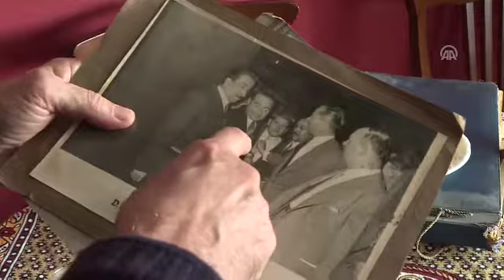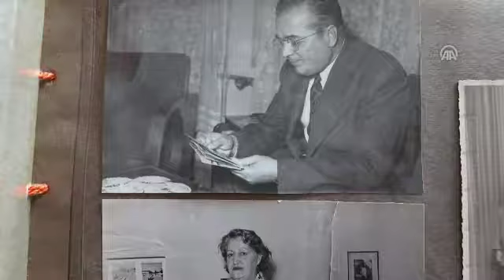'İnönü MBK subaylarına 'Başladığınız işi bitirin' demiş'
27 Mayıs darbesinden sonra gözaltına alınan ve Yassıada'da işkence sonucu hayatını kaybeden dönemin İstanbul Emniyet Müdürü Faruk Oktay'ın oğlu Emre Oktay, 13 yaşında şahit olduğu darbe dönemini anlattı.